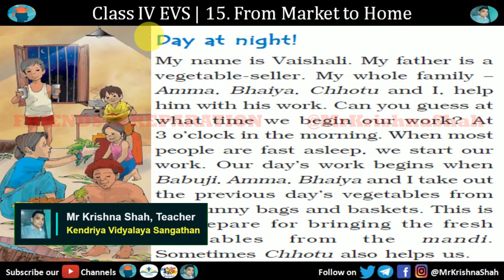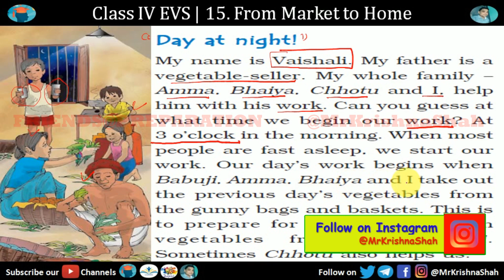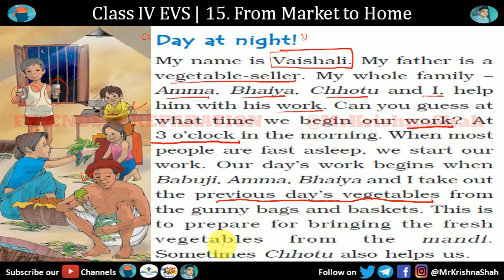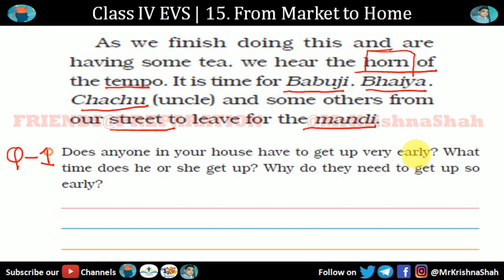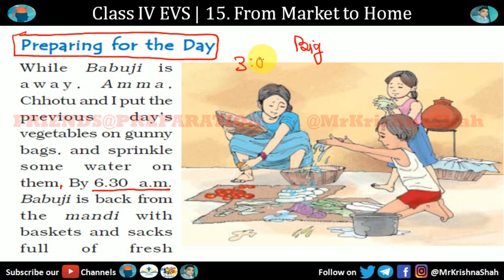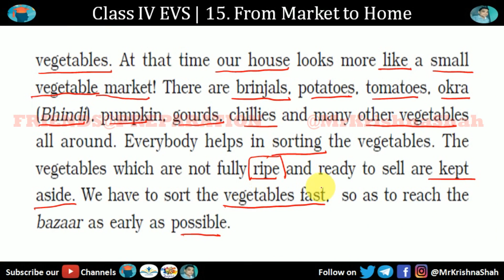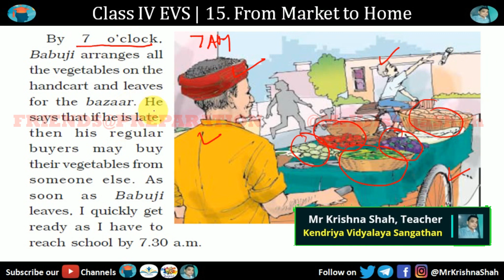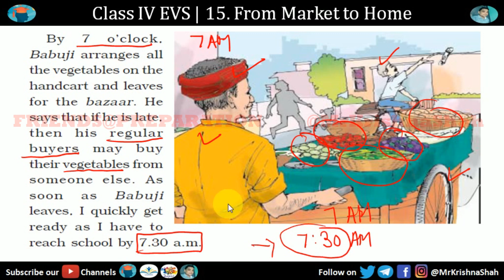From market to home - Chapter 15 Class 4 EVS | Part 1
From Market to Home | Class 4 EVS Chapter 15 From Market to Home
In this video you will learn Chapter 15 From Market to Home from Class IV NCERT Book Looking Around by @MrKrishnaShah  on @FRIENDSPREPARATION . This video is useful for students of class IV who is looking From Market to Home Question Answer with explanation.

FEEL FREE TO WRITE QUERIES OR  CONTACT ON SOCIAL MEDIA.

Topic covered in this video :
from market to home class 4 evs
from market to home class 4 evs questions and answers
from market to home question answer
from market to home class 4 evs worksheet
from market to home quiz
from market to home chapter 15
from market to home class 4 evs workbook answers
from market to home class 4 evs in english
from market to home class 4 evs friendspreparation
from market to home class 4 evs mrkrishnashah
class 4 evs chapter 15 from market to home
class 4 evs chapter 15 worksheet
class 4 evs chapter 15 workbook
class 4 evs chapter 15 from market to home worksheet
class 4 evs chapter 15 quiz
class 4 evs chapter 15 in hindi
class 4 evs chapter 15 from market to home workbook
class 4 evs chapter 15 extra questions,
class 4 evs chapter 15 solution,
class 4 evs chapter 15 worksheet pdf,
class 4 evs chapter 15 mcq questions,
class 4 evs chapter 15 mcq,
00:00 Introduction
00:24 Day At Night
04:44 Question 1
06:49 Preparing for the Day